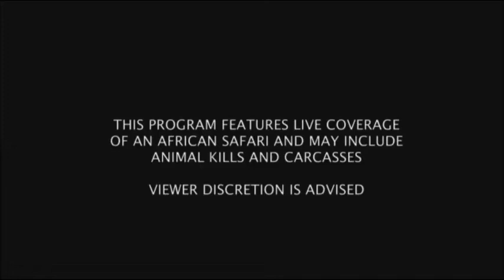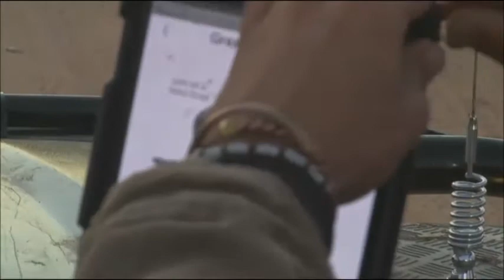SafariLIVE 08/29/16 AM Drive Nkuhumas Sindile